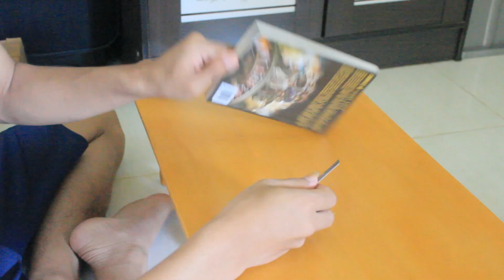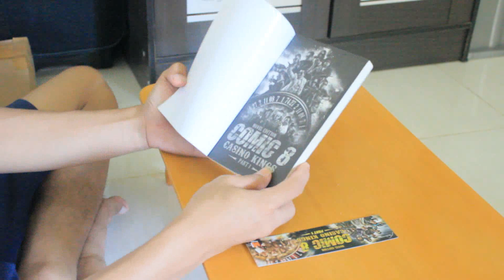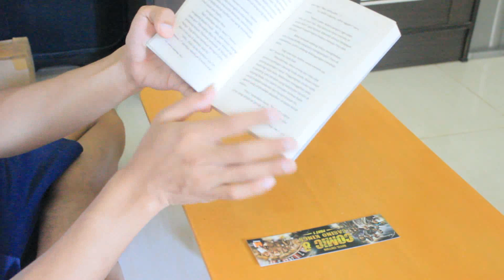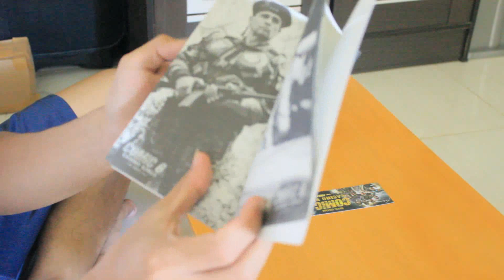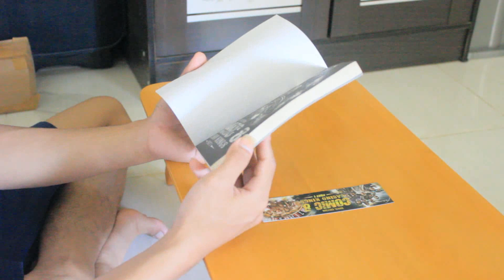Review Books - Comic 8 - "Casino King Part 01"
24th Video...

Ini merupakan video kedua Review Buku Comic 8 - "Casino King Part 01". Walaupun Review Buku ini gak pernah diulas Youtubers kebanyakan, gue yakin ada orang yang mencari review buku dalam bentuk videonya SOMBONG.

Untuk kualitas gambar mungkin agak buram karena gue masih setting ulang kamera :/